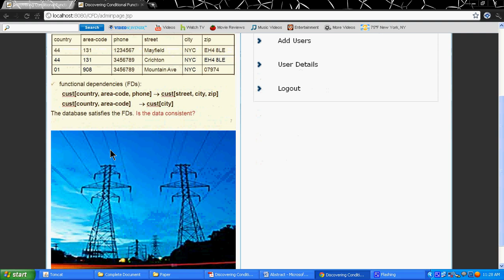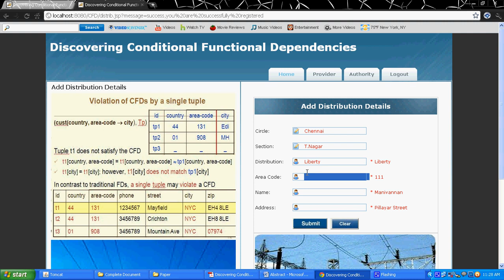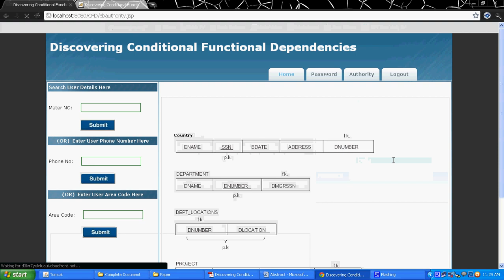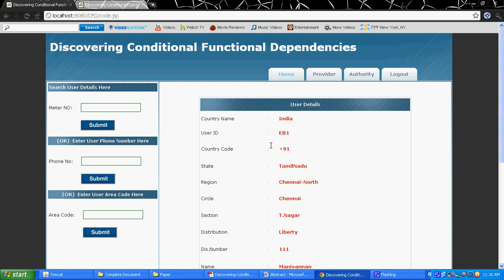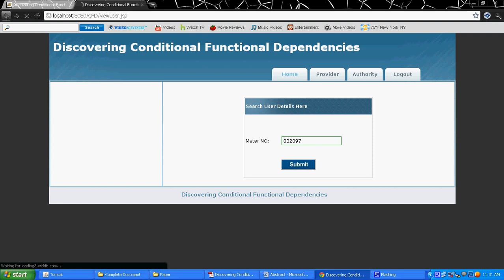Discovering Conditional Functional Dependencies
This project source code will be available at just 500 Rs/- Only. Please reach out to 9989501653 if you are interested.
If you need help for an installation additional charges will be applied .